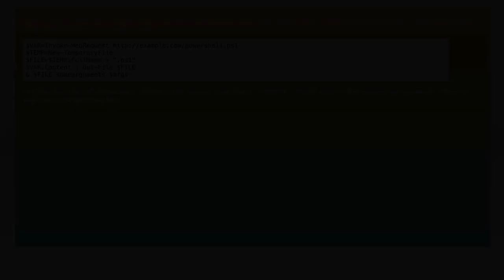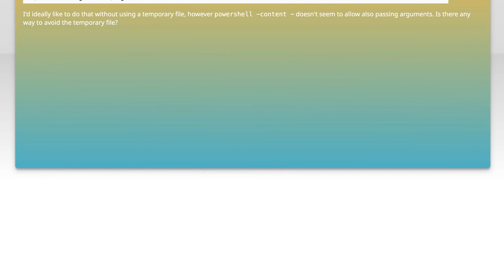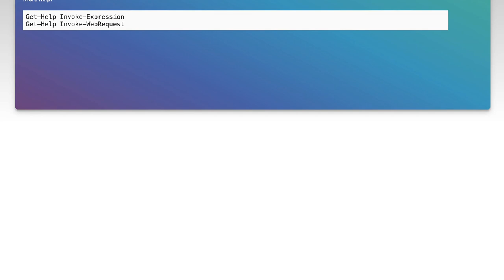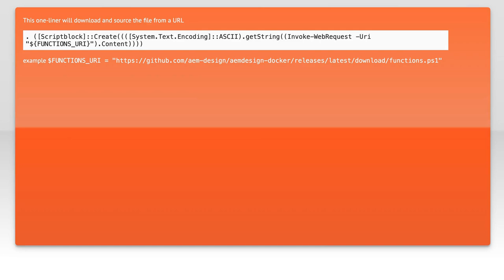Run Powershell script from URL without temporary file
powershell: Run Powershell script from URL without temporary file

Related to: powershell